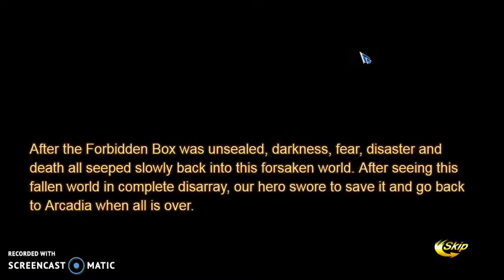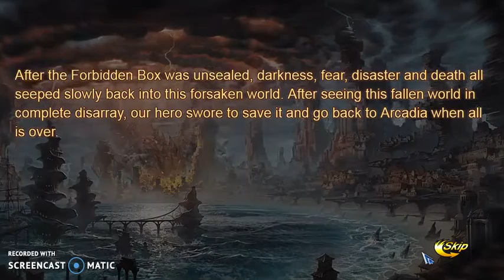[HOT] HOW TO PLAY GAME GUARDIANS OF DIVINITY 2017 LEVEL 1 - 12